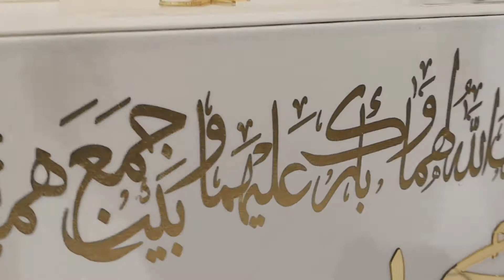ARTIFICIAL FLOWER ARRANGEMENT IDEAS | SHABKA | GROOM'S WEDDING GIFT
Artificial flower arrangement
Saudi Traditional Wedding Gift
(Shabka]

For More Photos
Kindly Visit my Official